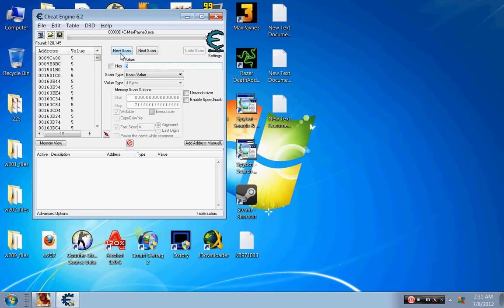Max Payne 3 Infinite Painkillers Cheat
How to get  Infinite Painkillers in Max Payne 3.
Make sure to run the game in windowed mode or you won't be able to switch between.